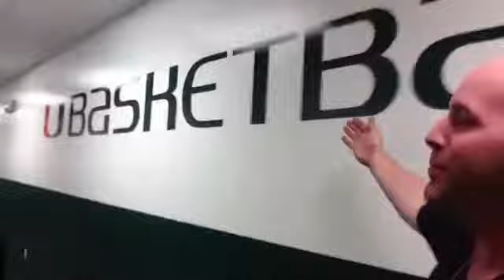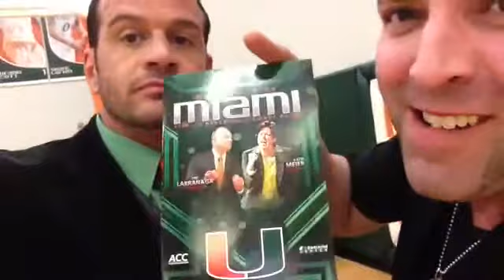Behind the scenes university of Miami NikkoNation